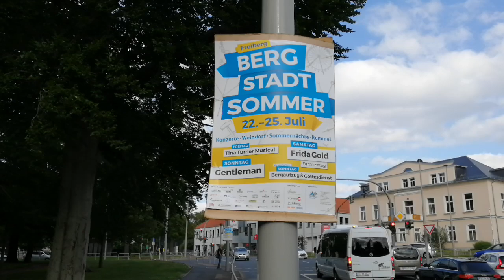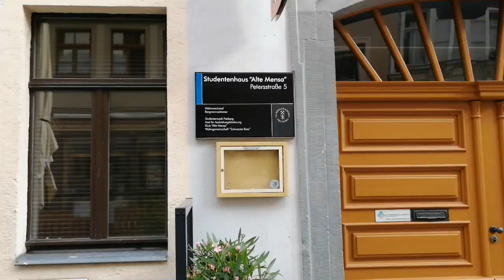Sachsen, Freiberg Montagsspaziergang 19.07.2021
Die Mitarbeiter von Youtube Hamburg können es nicht lassen, denn schon wieder haben sie die Aufrufezahl von 474 gesenkt auf 438. Wieso sind es nur 516 Aufrufe am 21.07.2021 um 16:13 Uhr, wo das Video heute um 14:19 Uhr schon 520 Aufrufe hatte.
Waren es gestern noch 578 Aufrufe so sind es am 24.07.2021 nur noch 530 Aufrufe um 8:24 Uhr.